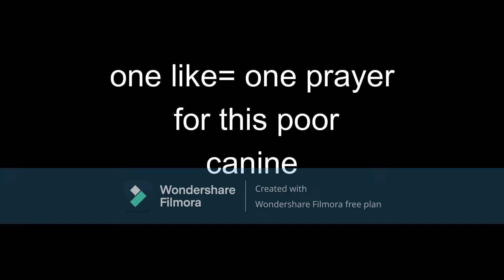tekashi 69 brutally beats dog (not for the faint of heart)